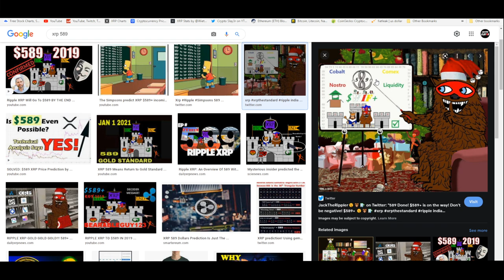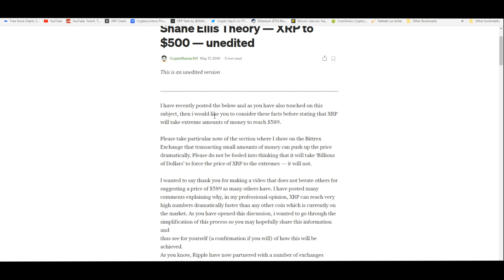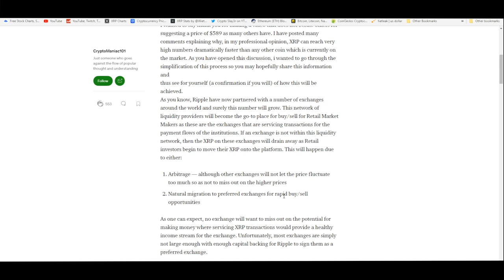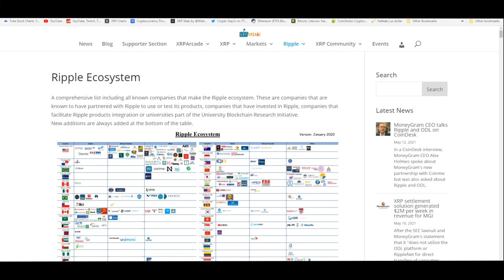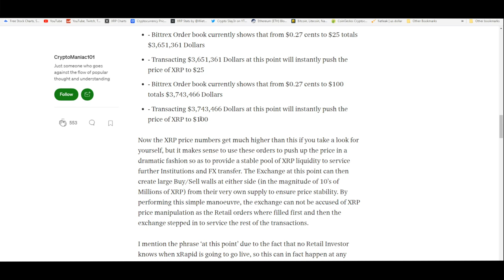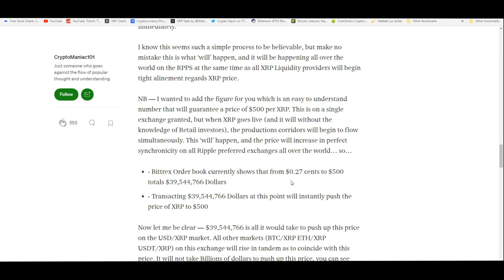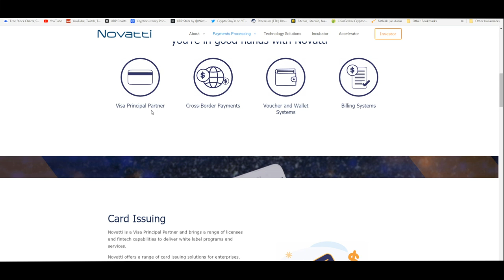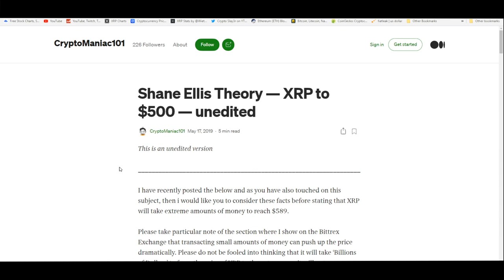The Theory That Says XRP Can Reach $589! - Shane Ellis Theory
My Reaction To The Theory That Says XRP Can Reach $589! - Which is the Shane Ellis (XRP) Theory.

The article and Shane Ellis theory talk about how xRapid (now known as ODL) can go live at any moment and that it will not take billions of dollars to increase the price dramatically; "Please take particular note of the section where I show on the Bittrex Exchange that transacting small amounts of money can push up the price dramatically. Please do not be fooled into thinking that it will take ‘Billions of Dollars’" - Shane Ellis

XRP in the new financial system
According to the ISO 20022 Ecosystem and INATBA Founding Members
XRP XDC ALGO  are ISO 20022 Tokens. (XLM is a part of the Hyperledger Fabric) & IOTA (IoT) and (QNT ISO TC/ 307) are all on that list as blockchains and DLT's

XRP can be used payments because it is a liquidity and settlement token that is used in ODL, ( On demand - Liquidity) formerly xRpaid and other products and services built around the finance and payments landscape. The XRP ledger can achieve 1,500 TPS and transactions settle in under 4 seconds w/Finality. Transactions cost less than a cent. It is very scalable and future proof.